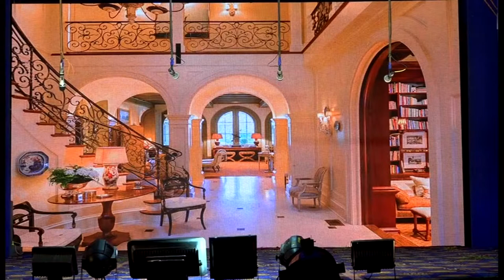திருமண வாழ்க்கை 14 / 18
பல்லக்காபாளையம் ஸ்ரீ செங்கமா முனியப்பன் கோவில் திருவிழா 2021
முன்னிட்டு செங்கவேல் கலா மன்றம் சார்பில் அரங்கேற்றம் செய்யப்பட்ட மேடை நாடகம் " திருமண வாழ்க்கை" (நடந்த கதை, நடக்ககூடாத கதை) எனும் வாழ்வியல் சமுக நாடகத்தின் தொகுப்பு
என்றும் பெருமையுடன்
செங்கவேல் கலா மன்றம்
Stage Drama Village